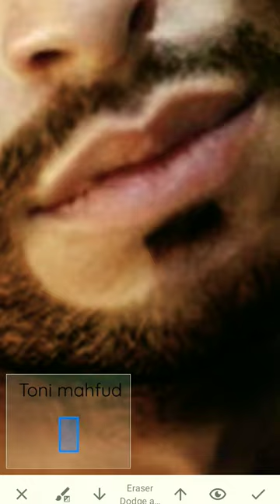toni mahfud beard fuller edit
hello guys

I am freelancer for photo editing I am a part time work on YouTube and upwork your photo edit to please contact my insta id

give your pic and time to one day and payment on the way paytm and account